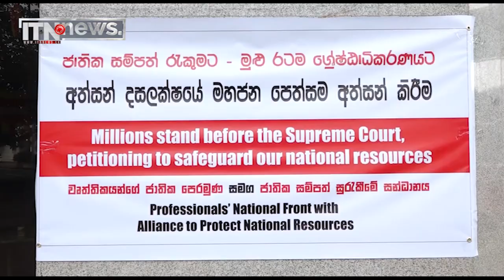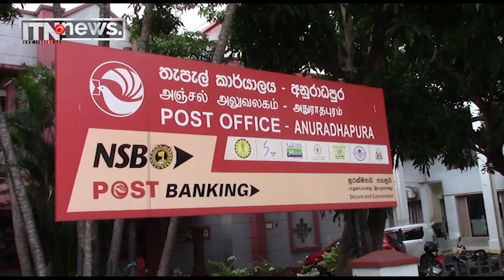තැපැල් සේවක නිවාඩු අවලංගු කෙරේ